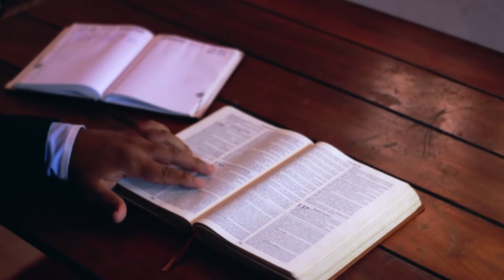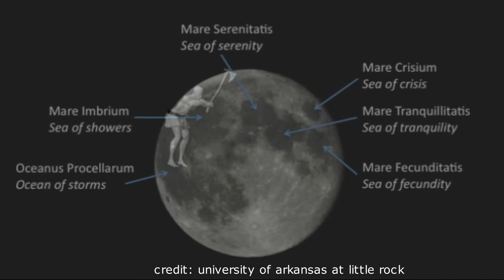MAN ON THE MOON | WHAT IF IT'S TRUE | IMO PEOPLE, LEGEND AND TRADITION | AFRICAN MYTH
This is a story of an African legend passed from one generation to another about the dark shades of gray on the surface of the moon as seen with the naked eye from from earth. A story that explained why the Ibos do not work on Saturday or Sunday.
It is a story that tells the African version of THE MAN ON THE MOON. @WhatIfScienceShow